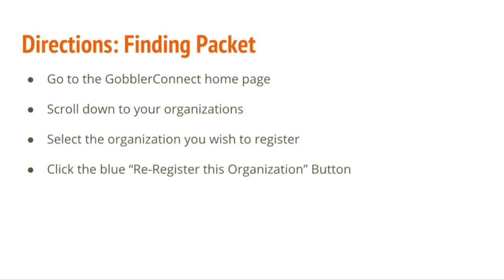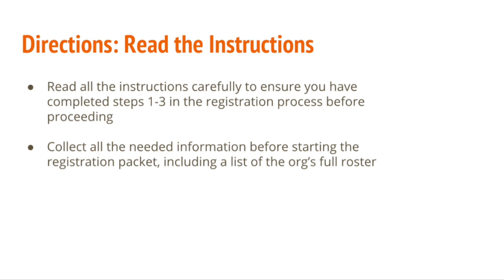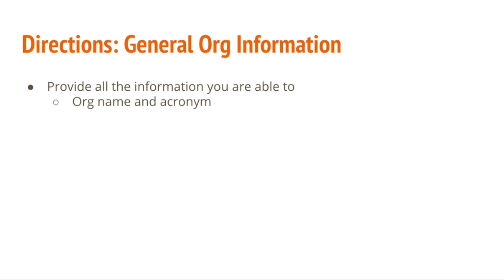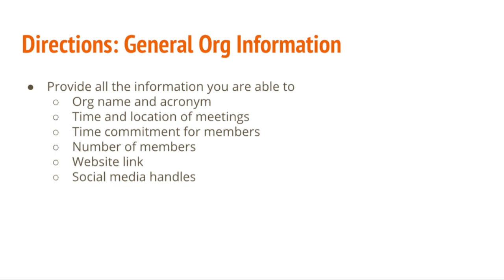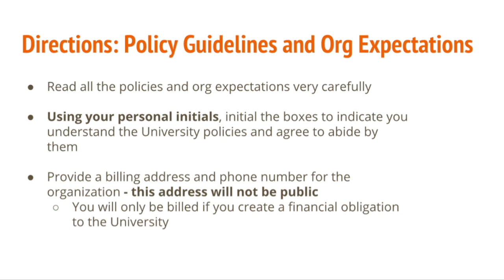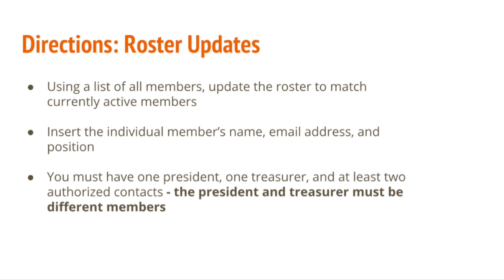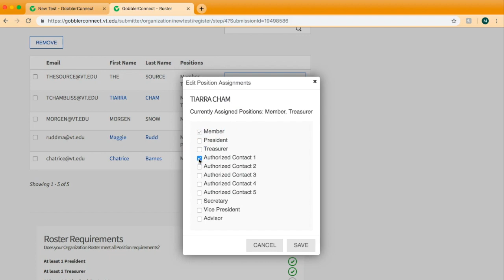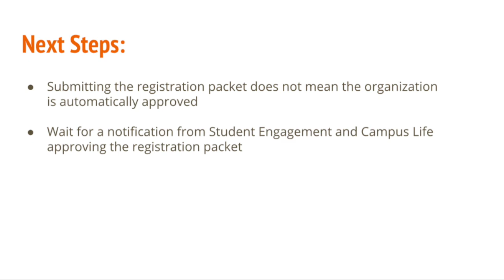Quick & Easy Tutorial: VT Registration Packet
This video is a resource to individuals completing the 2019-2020 registration packet.